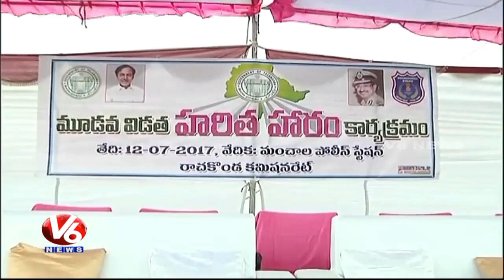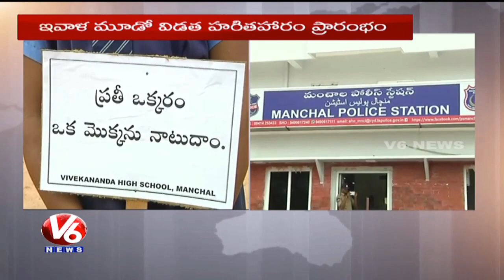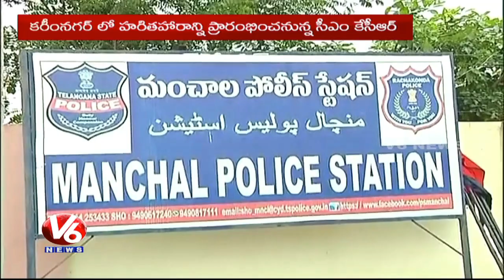DGP Anurag Sharma Participate In 3rd Phase Haritha Haram At Manchal PS | Hyderabad | V6 News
DGP Anurag Sharma Participate In 3rd Phase Haritha Haram At Manchal Police Station, Hyderabad.